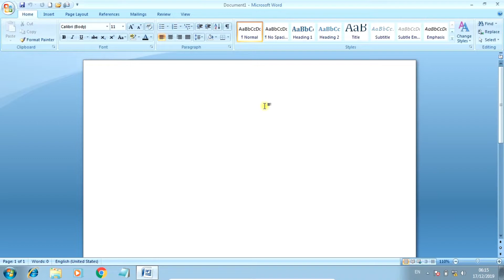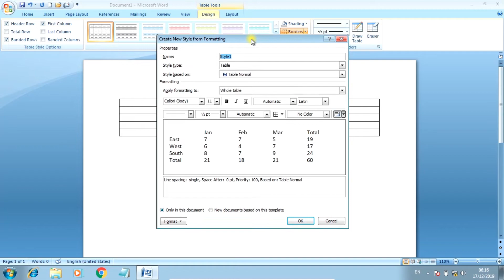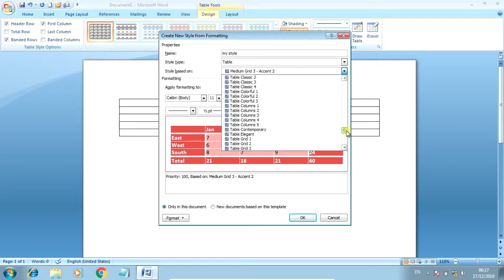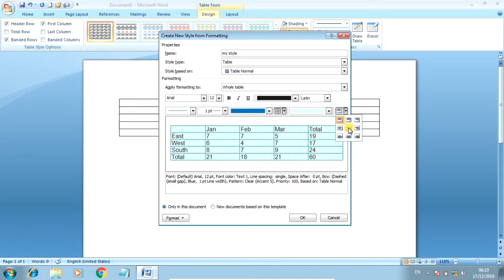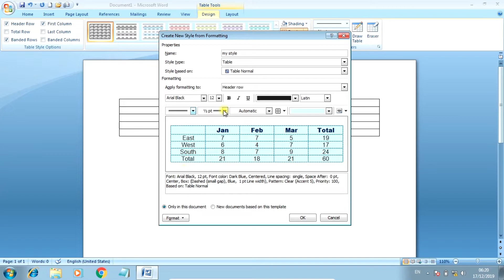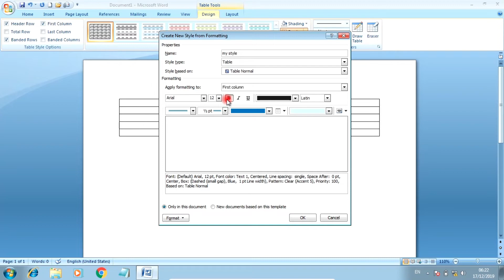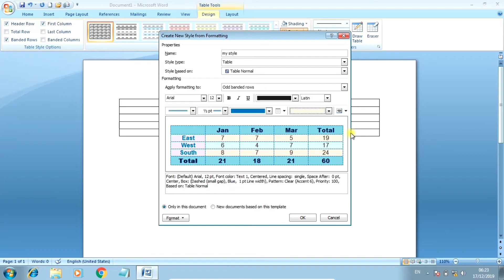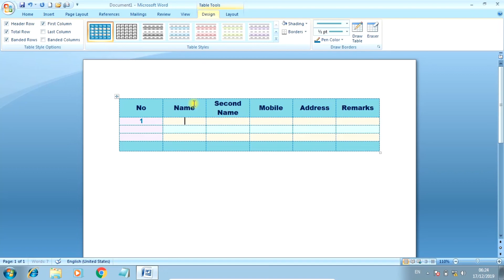Lecture - 059 : Word 2007 : How to add new table style | Your own table style in Gujarati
How to add new table style in word 2007 in Gujarati?
How to set your own table style in word 2007?
You can create table style with header row, total row, first columns, last columns, banded row etc. in word 2007 in Gujarati full tutorial.

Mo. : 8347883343